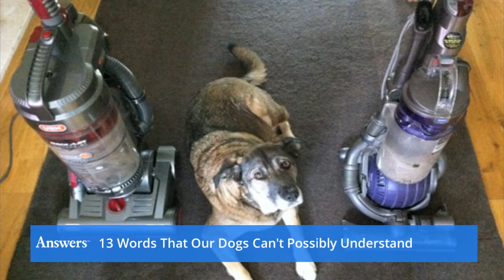Words No Dog Can Ever Comprehend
Every dog parent speaks to their dog. If you've ever spoken to your dog and get the equivalent of the "deer in the headlights" look, you know that your dog doesn't always understand what you're saying.